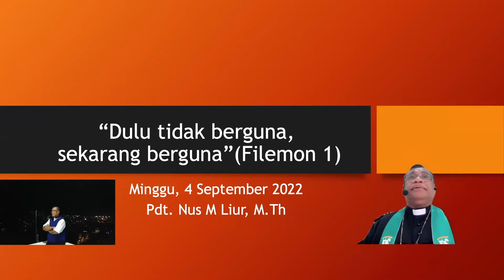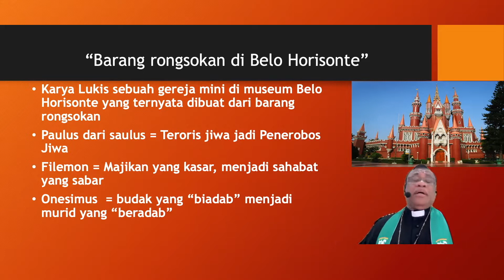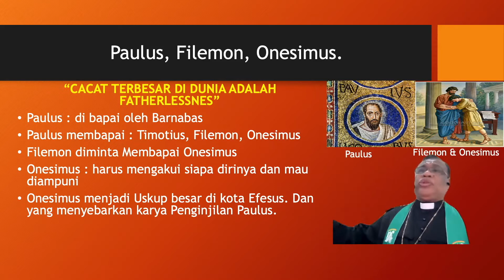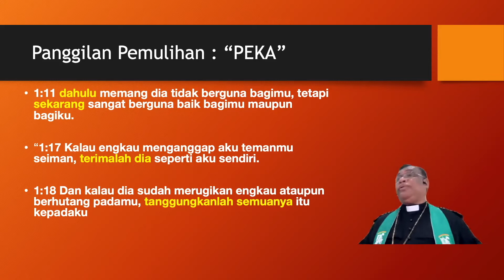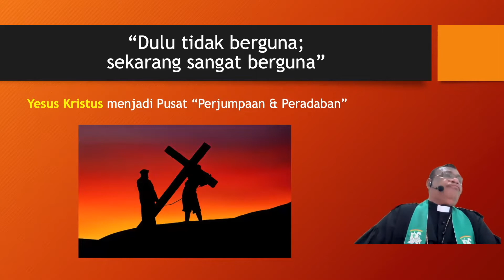Pdt.Nus Liur :"DULU TIDAK BERGUNA,SEKARANG SANGAT BERGUNA"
FILEMON 1 : 11
"barang rongsokan di tangan yang cakap akan menjadi sesuatu yang indah".
 Paulus, Filemon, Onesimus